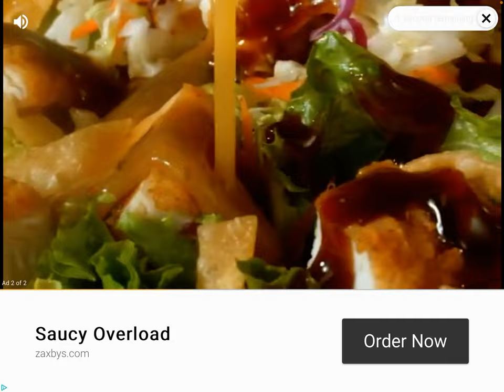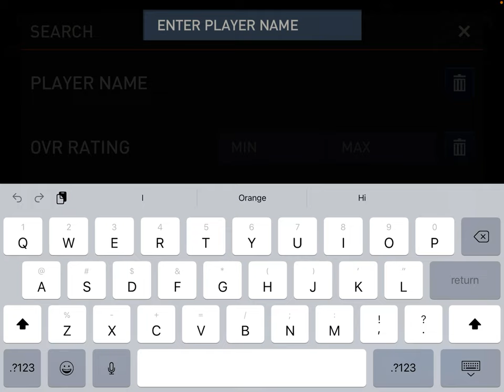We got Enzo Fernandez TOTY 104!